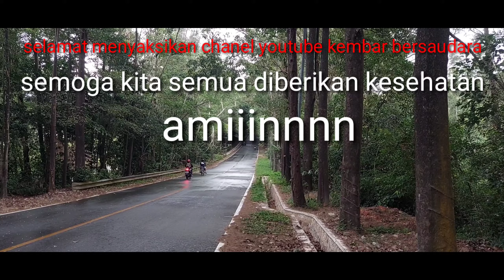Ngevlog disore hari dijalan nongsa batam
Ngevlog disore hari dikecamatan nongsa batam menyusuri jalan disore hari yang cuacanya mendung .pemandangan kiri kanan jalan yang masih hijau dan sejuk udarannya.